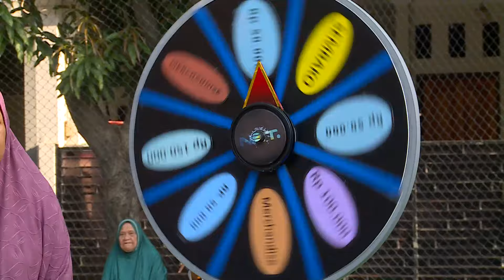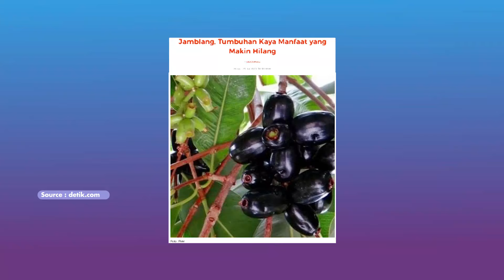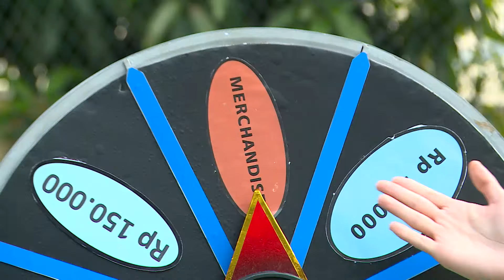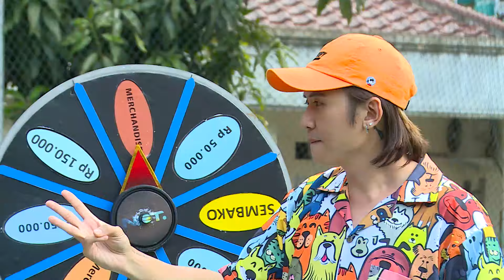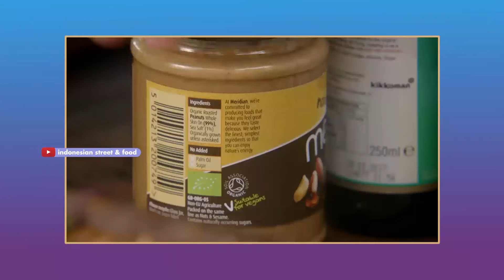Ibu Ibu Mainnya Semangat Tapi Juga Grogi! - BAHAGIA LANGSUNG TUNAI